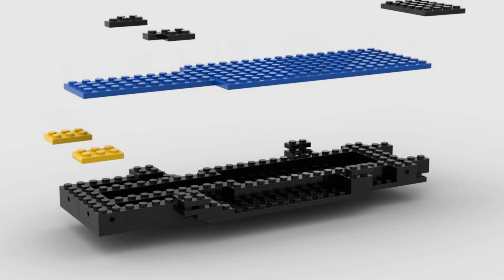Lego 391 1926 Renault 3D rendering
Released in 1975 as a Hobby Set, it is a model of a 1926 Renault car